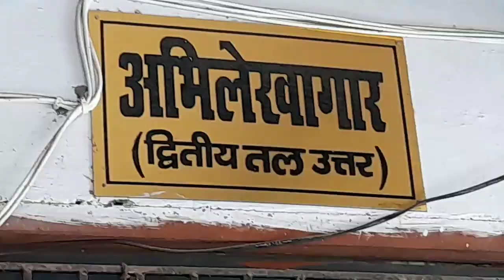mau डीएम के स्थानांतरण सोशल मीडिया पर जम कर चर्चा#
मऊ-पहली बार देखा जा रहा हैं कि मऊ डीएम के स्थानांतरण के बाद लोग सोशल मीडिया पर जम कर भड़ास निकाल रहें हैं।
               शासन द्धारा जिलाधिकारी ज्ञानप्रकाश त्रिपाठी के स्थानांतरण के बाद सोशल मीडिया में चर्चाओं का दौर रुकने का नाम नहीं ले रहा हैं।लोग स्थानांतरण के पीछे तमाम कयास लगातें हुए अनेक कारणों खूब चर्चा कर रहें हैं।